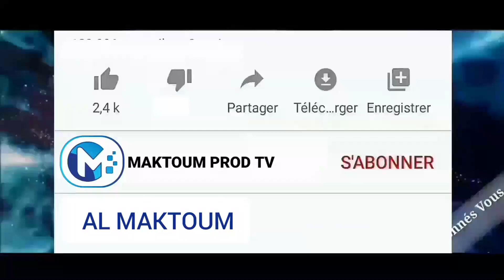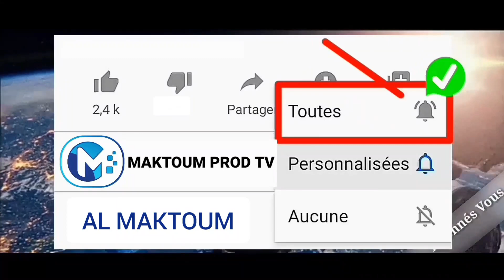Ëttou khadimou Rassoul Avec Serigne Cheikh Mbacke Dieng